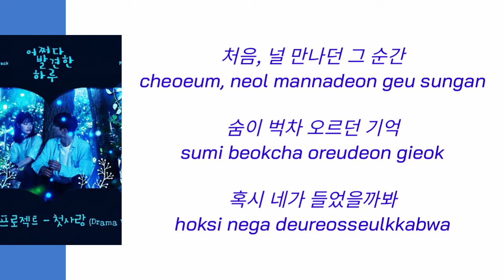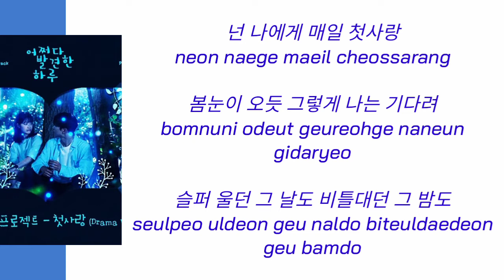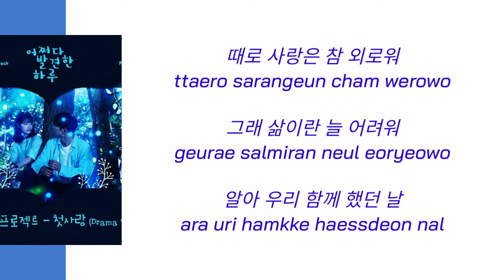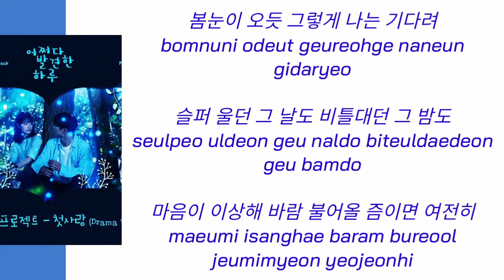Extraordinary You ost part 4 Epitone Project (에피톤 프로젝트) - First Love (첫사랑) Lyrics 가사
Extraordinary You ost part 4 어쩌다 발견한 하루 ost part 4 Epitone Project (에피톤 프로젝트) - First Love (첫사랑) Lyrics 가사